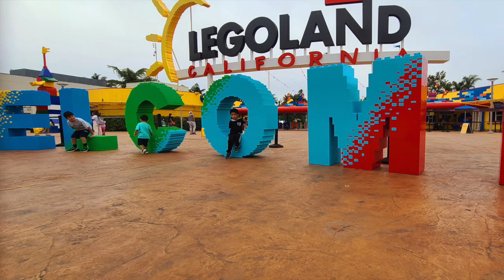Visiting Legoland California Water Park for the First Time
First time at Legoland California Waterpark
2022